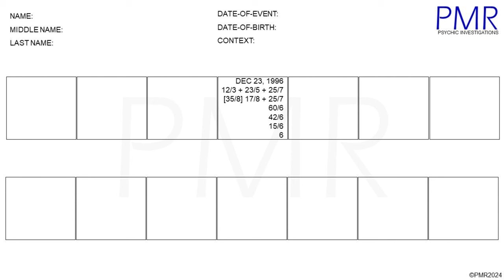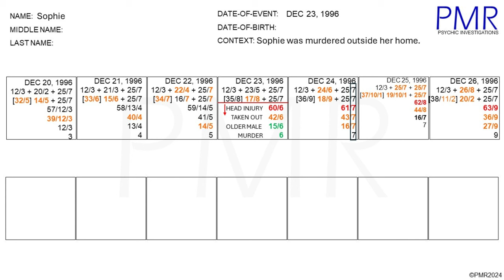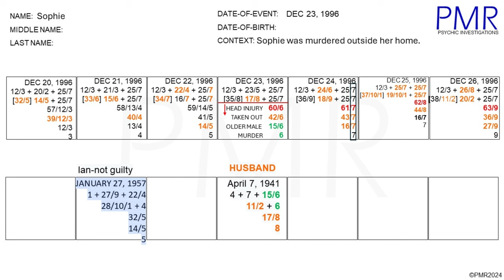Sofie Toscan du Plantier: An international crime of passion? A reading by Psychic Medium Roberto.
Psychic Readings
Crossover Readings
Missing Persons